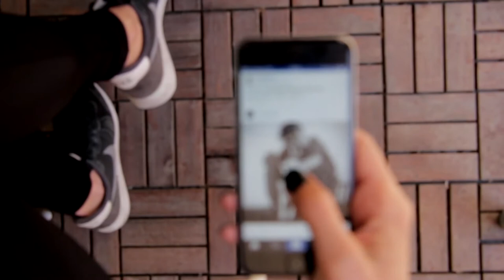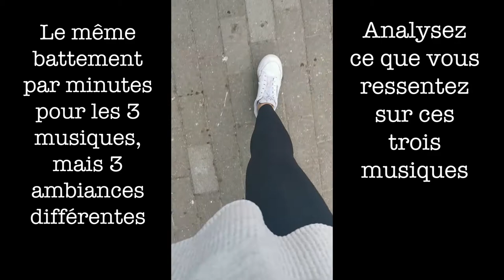COMMENT SORTIR D'UN BAD MOOD ? - Tristesse, motivation, positivité, astuces bien etre, real talk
Allez, on ne va pas se mentir ! On a tous déjà eu un bad mood. Mais pourquoi on l'a ce sentiment de tristesse ? Comment faire pour en sortir ? Vous aurez toutes mes astuces pour comprendre comment sortir de ce sentiment "tout va mal".

On a déjà tous connu le stress, l'anxiété, les crises d'angoisses. Voir même un début de dépression. Ce sentiment quand on se lève à peine et qu'on veut déjà retourner dormir. Je le connais tout aussi bien que vous. Mais rester dans cet état ne va pas vous aider du tout. Au contraire, ça va simplement empirer la situation. Dans cette vidéo, je vous livre mes astuces pour trouver comment aller mieux, mes conseils pour se sentir bien au travers du développement personnel et du bien-être.